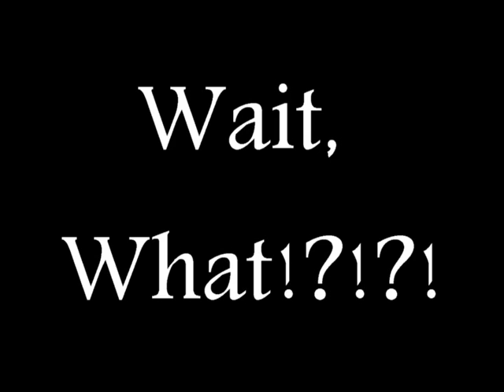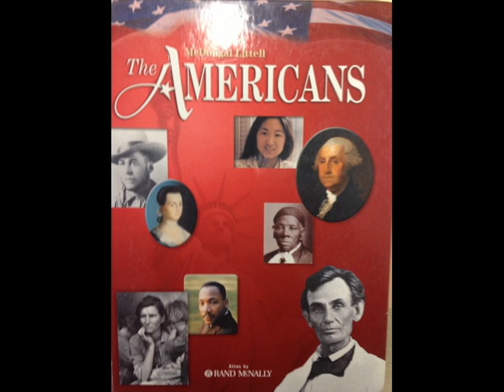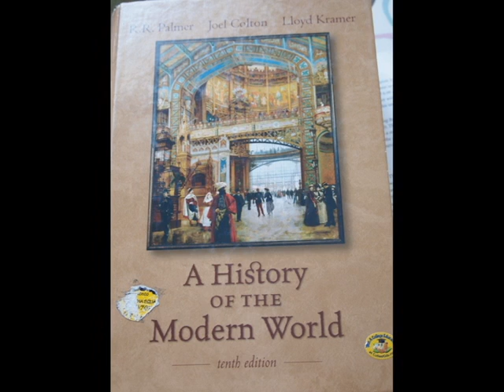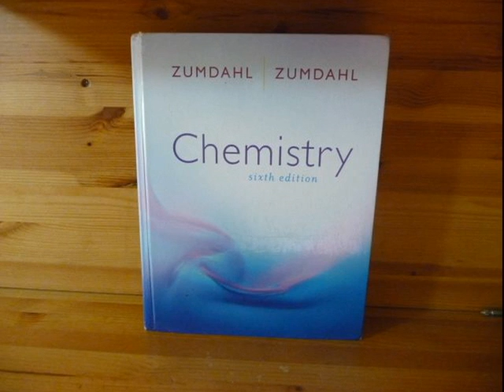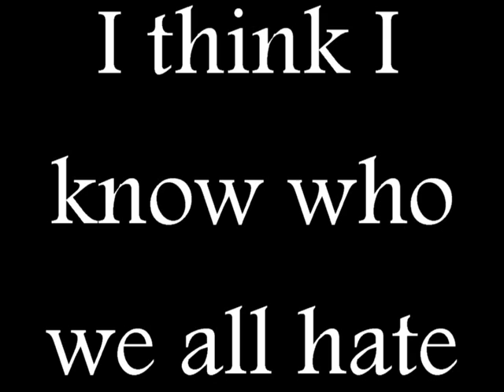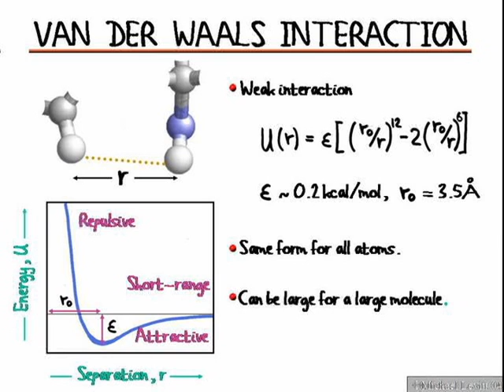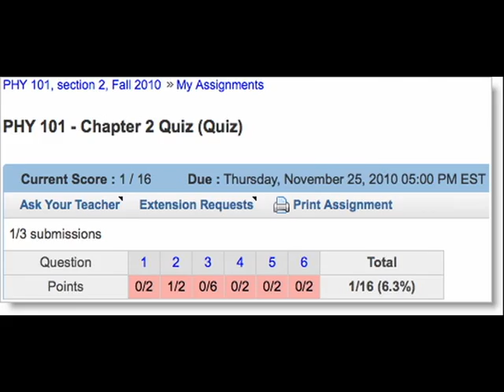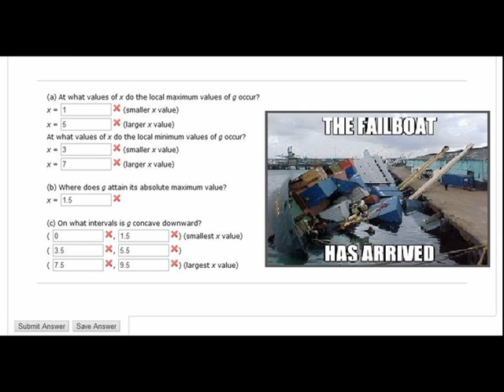Gangluff - Chemistry Holiday Song - 2013 - Gangluff Christmas Carols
Classic Christmas Carols for the whole family to enjoy!
Justin Xia and Mitchel Fung
Lyrics
1) Gangluff the Chemistry Teacher
You Know Prybella, Madigan, and Wolsko, and Gershman,
O'Reilly and Hajdu, and Williams, and Karnas,
But do you recall the bestest teacher of all?
Gangluff the chemistry teacher
Had a very awesome class (p.6)
And if you ever saw it
You would even say it learned
And all the other AP classes
used to laugh and call it lame
They never let poor Gangluff
join in any AP games,

Then one busy chem lab time
Wolsko came to say
Gangluff with your Glycerol
Won't you make some bubbles tonight?
Then how the other teachers loved him
As they shouted out  with glee,
Gangluff the AP teacher,

2)Gangluff the teacher
Gangluff the teacher was a jolly happy soul,
With a rainbow coat and a coffee mug and a class filled with kids
Gangluff the teacher was a fairy tail they say.
He was made of chem, but the students know
how he became a teach one day.
There must have been some magic in that AP chem book they found
For when they place it into his hands, he began to mix chemicals.
Gangluff the teacher was as smart as he could be
and the students say he could laugh and play,
just the same as you and me.
Gangluff the teacher knew the kids were tired that day
so he said Let's continue and do some stoich
before you cry again today.
Up to the table
with a student in his hand
Running here and there
all around the chair
saying find some molar mass
He led them down the families
finding all the mass
And he only paused a moment
when he heard the child scream
For Gangluff the Teacher had to leave for his meeting
But he waved goodbye saying don't you cry
I'll be back again someday

3)Webassign, Webassign
Dashing through the halls
With a Ti-89
Doing Webassign
Panic all the way
Cheming questions right
The X on questions wrong
What fun it is to try to fail a Webassign tonight

(Chorus)
Oh Webassign, Webassign,
Guessing all the way
Oh what fun it is to try a Van der Waals Problem
Webassign, Webassign,
failing all the way
Oh what fun it is to cry
on an all night Webassign!

I thought I had no chem
but soon I then realized
I had some Webassign.
Time was short and scarce
Misfortune seemed my lot
I stayed up until 3 o'clock,
and then I fell asleep

Now the pressure's low
the solid cannot stay
Find the freezing point
and do this Webassign.
Just find the enthalpy
240 as its change,
Pv=nrt
I just can't get this right.

With a Ti-89
Doing Webassign

Problems I must do
I wrote down all the work
but it just seems wrong
I hate Webassign
Its never on the test
The work we do now